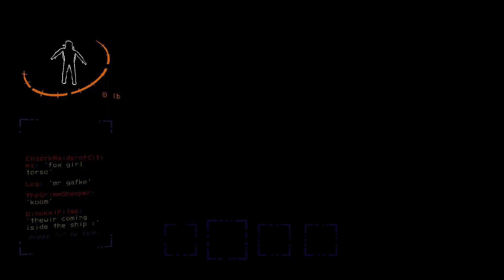Is Anyone Alive?! (Lethal Company)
The pit literally took everyone...

Thank you to my friends for joining me in this video!

If you would like, join my official discord server!